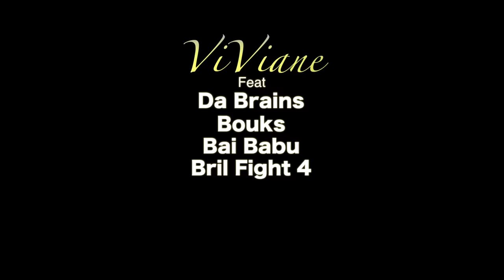Viviane Chidid - NEVER GIVE UP feat Da brains - Bai Babu - Books - Bril